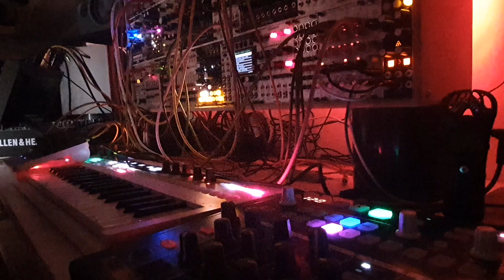GSC - draw / jam with Eurorack Modular drumbrute impact and the craftsynth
weekend so its time for a dawless music jam
beats from The Arturia Impact, some are processed with the modular
2 voices - BIA and Plaits and dont forget the craftsynth

Mein Setup:
Mischpult mit USB/Audio Interface